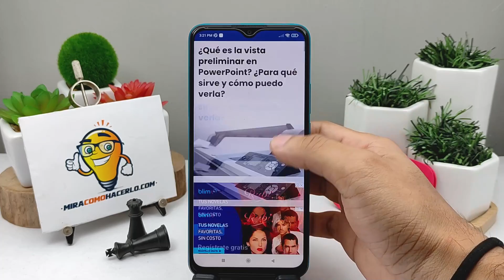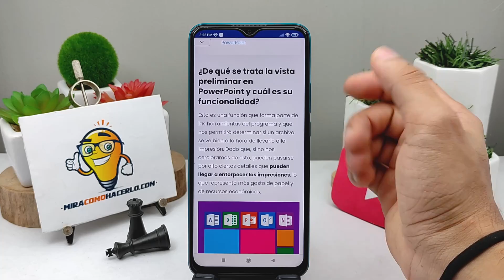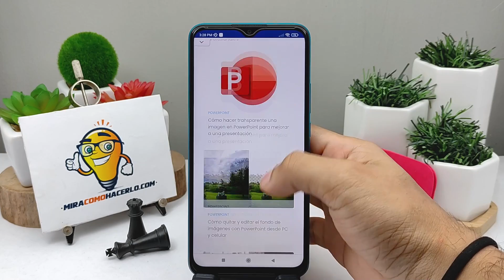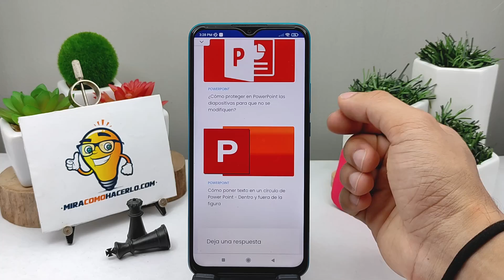¿Qué es la Vista Preliminar en PowerPoint? ¿Para Qué Sirve y Cómo Puedo Verla?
En este video aprenderás ¿Qué es la Vista Preliminar en PowerPoint? ¿Para Qué Sirve y Cómo Puedo Verla? En Mira Cómo Hacerlo encontrarás la información que estás buscando.